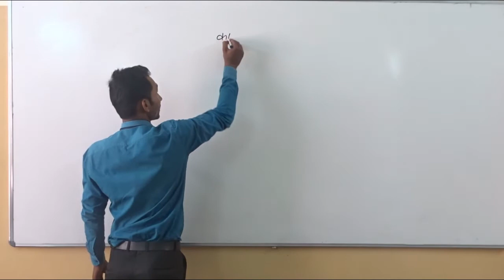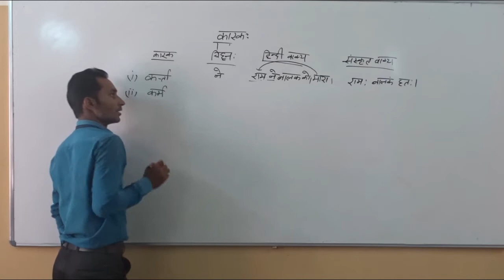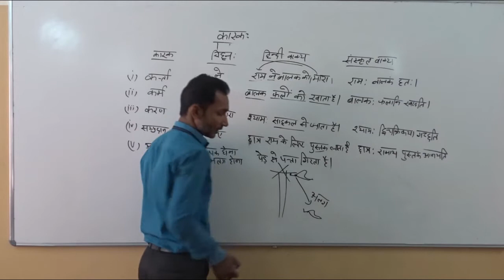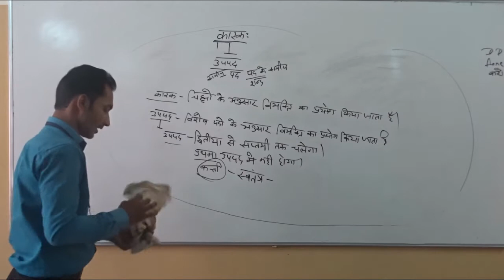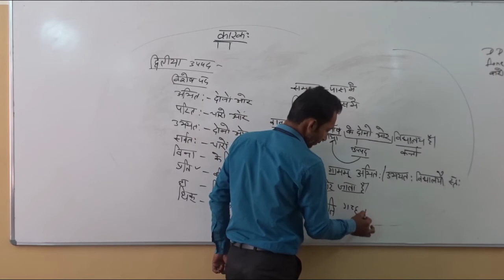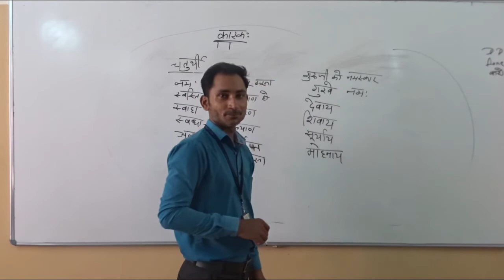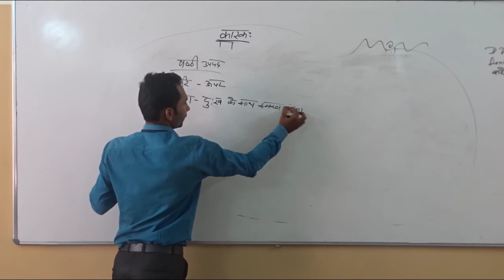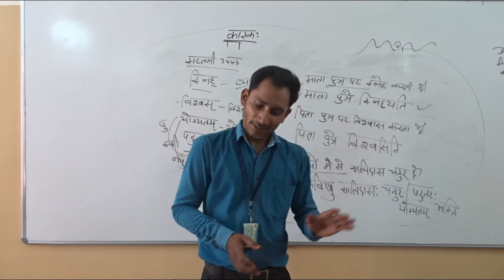CLASS 8 SANSKRIT TOPIC KARAK UPWAD